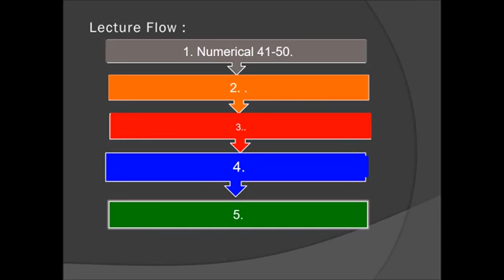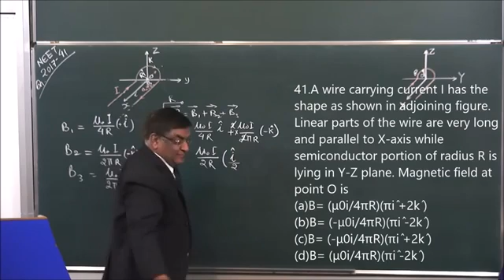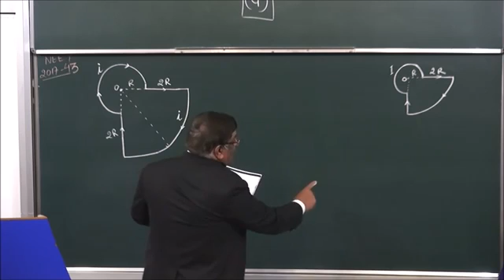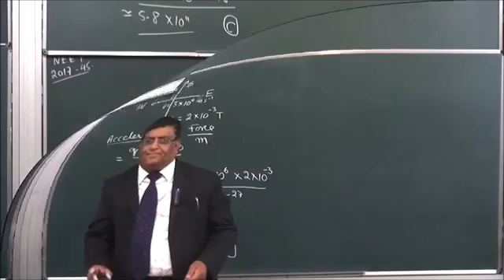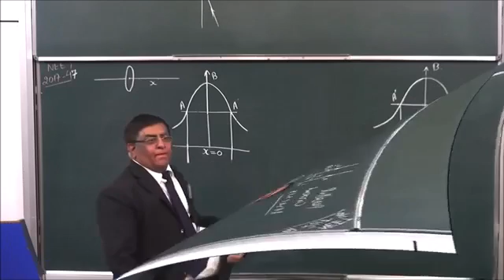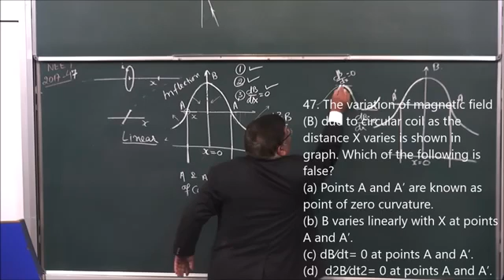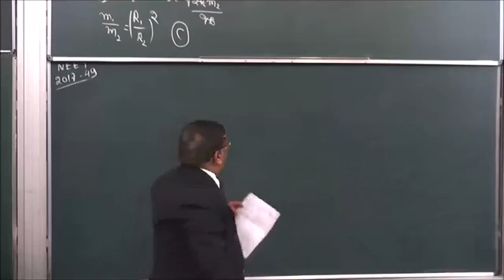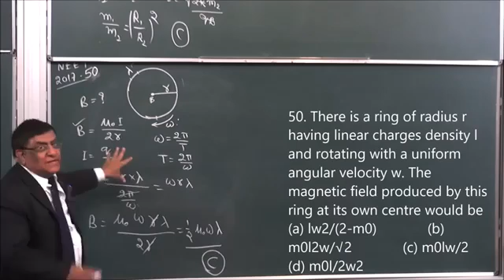NEET 5 Magnetic effect of current Video lecture by Pradeep Kshetrapal